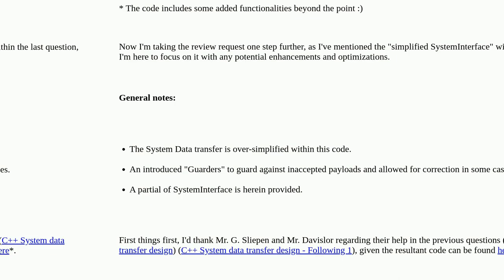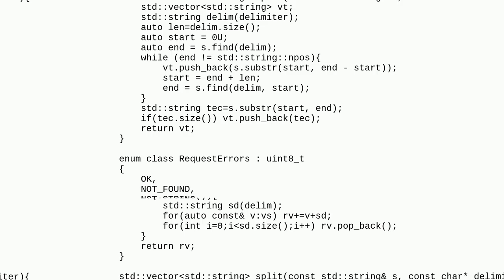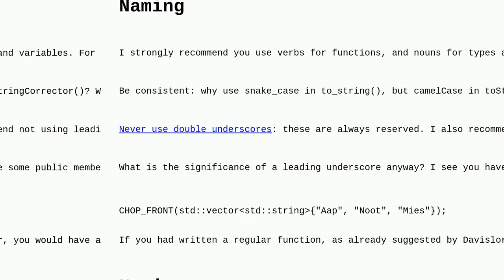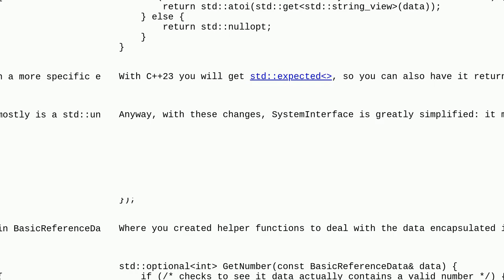Codereview: C++ Structural Requests System with Payload Management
C++ Structural Requests System with Payload Management

A special thanks goes out to the community

  callback c++